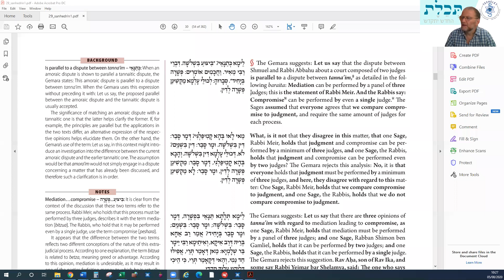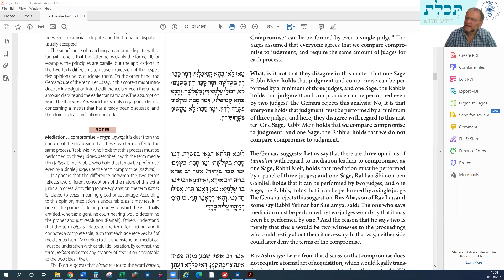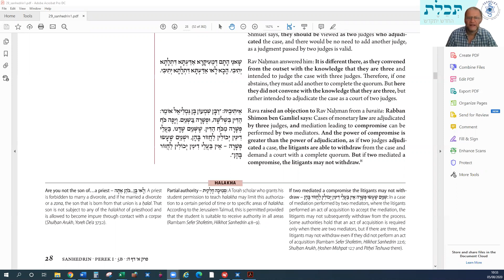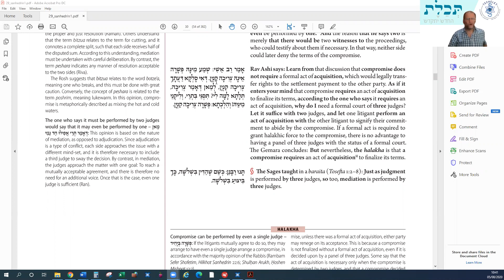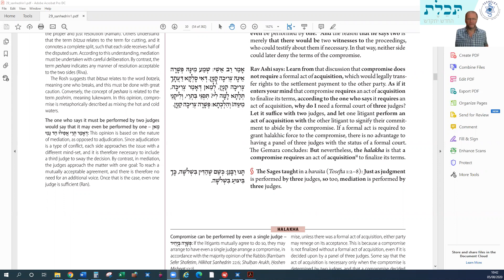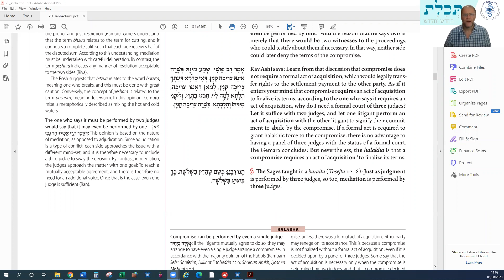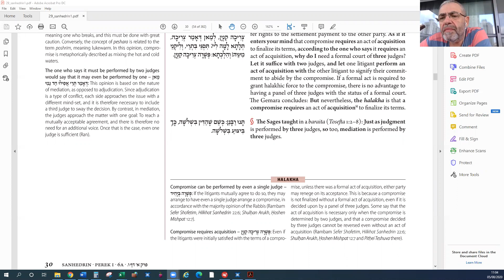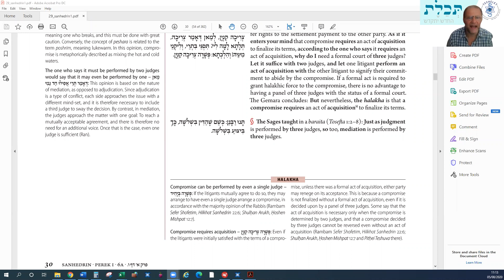Gemarah Sanhedrin 6b 5 8 2020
What is the difference between adjudication and compromise?
How does the Halacha view the 2 processes?
How is a compromise agreement enforced?
Join us to find out in our regular Gemarah for beginners class